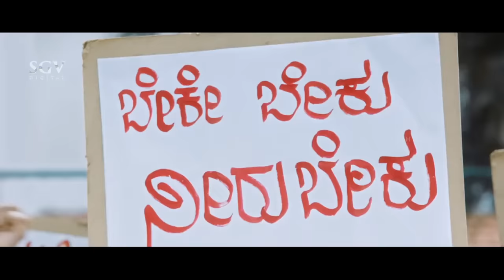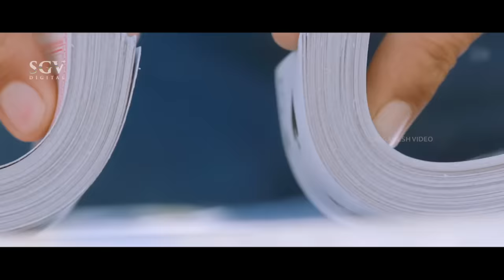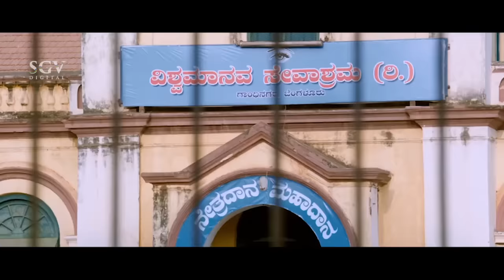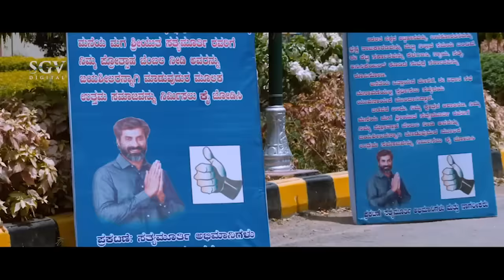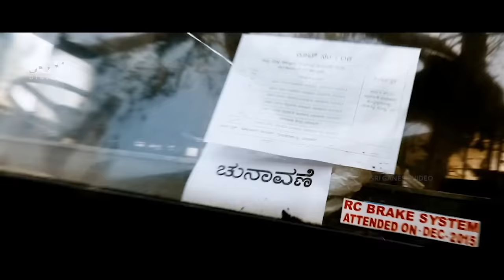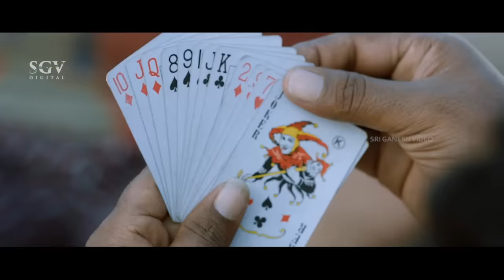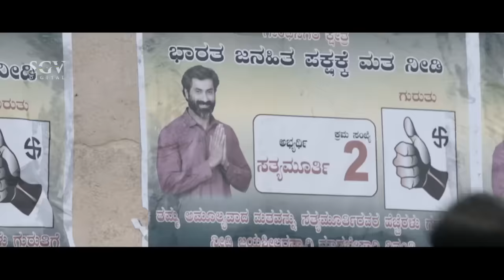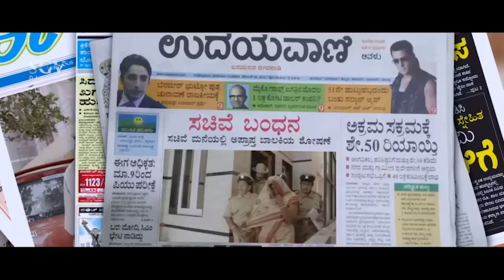ಶ್ರೀಕಂಠ New Kannada Movie Full Romantic Action Thriller Film | Shivarajkumar Kannada Movies 2021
Watch New Kannada Full Movie ಶ್ರೀಕಂಠ | Action Thriller Film | Shivarajkumar New Kannada Movies 2021

Film: Srikanta – ಶ್ರೀಕಂಠ (2017/೨೦೧೭)

Stars: Shivarajkumar, Vijay Raghavendra (VP), Gurudath (VP), Sparsha Rekha (VP), Bullet Prakash (VP), Chandini Sridharan (HP), Yalatthorgutthu Deepak Shetty (HP), Achyuth Kumar, Datthanna, Anilkumar, Ashwini Gowda, Ravindranath, Vijay Chendur, Rockline Sudhakar, Manjunath Gowda (Ugram)
↑ top ↑
Direction:

Associate Director Shanmukh R Swamy, Manohar (Manu)
Assistant Director Vinay Shivagange, R Chandrashekar Prasad, Manjunath Siddu, Goutham Hegde, Avin, Raghavendra Thondalu
↑ top ↑
Production:

Banner Mahashaila Cinebandha
Presenter B Mahadev
Producer M S Manu Gowda
Production Manager Ramesh Chandrappa, S Nagendra Prasad
Distributor N M Entertainment in association with Manglmurti Films
↑ top ↑
Writers:

Story Manju Swaraj
Screenplay Manju Swaraj
Dialogue Prakash Jadeya
Lyrics Prof M Krishne Gowda, V Nagendra Prasad, Chethan Kumar, Pradyumn
↑ top ↑
Other Crews:

Music B Ajaneesh Lokanath
Cinematography B Suresh Babu
Stunts Different Danny, Vikram More
Choreography Murali, Pradeep Antony, Madan Harini
Art N Kumar Arasikere
Costume Yogi G Raj
PRO Nagendra
Publicity Designs Mohan
Stills Peenya Prasad
↑ top ↑
Post Production:

↑ top ↑
Censor Details:

CBFC U/A
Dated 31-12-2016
Length 137.42 M:S
Color Color (Cinemascope)
↑ top ↑
Audio & Video:

Audio On Junglee Music [ Jukebox ]
Video On
Runtime 137 min
↑ top ↑
Songs & Lyrics:

Kalittare Yuddhane Hemanth, Shashank, Chinthan, Vikas, Chorus Prof Krishnegowdru
Ondond Sari Hingene Karthik, Shilpa Srikanth Prof Krishnegowdru
Kannane Shivarajkumar, Bobby Pradymna, Chethan Kumar
Antharangadurige Bandavale Shashank Sheshagiri V Nagendra Prasad
↑ top ↑
Other Details:

Tagline A Common Man
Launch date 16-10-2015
↑ top ↑
Release info:

Main Theater Narthaki+Sapna
Weeks 3+1
↑ top ↑
Online Video:

‘Kalittare Yuddhane’ Song
‘Ondond Sari Hingene’ Song
‘Kannane’ Song
Movie Trailer
↑ top ↑